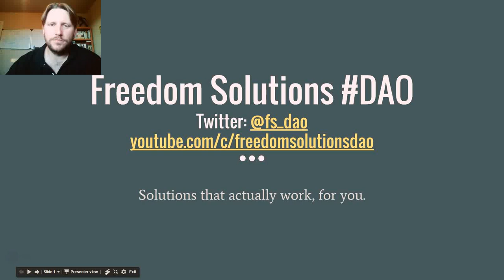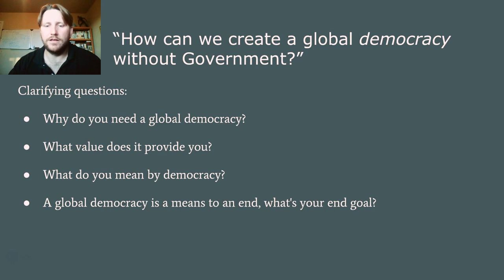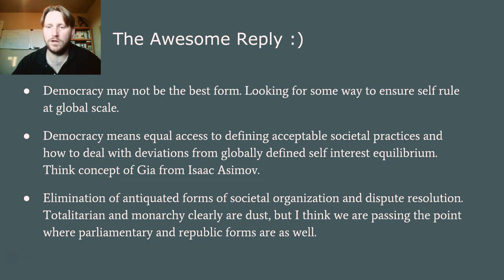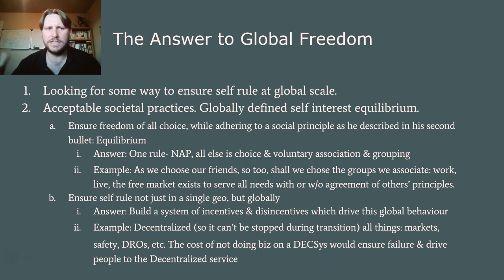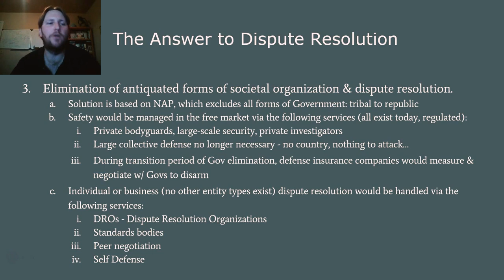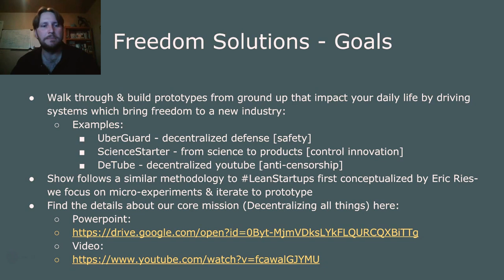Freedom Solutions Show - Listener Thoughts EP0 - Howto Create a Global Democracy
Freedom Solutions DAO is 100% funded by viewers like you.

Bitcoin: 1KsKwTpkVXa1rQF3m2bSGXGJXNartc3vWR

Ethereum: 0x964d45e9310011AE0fE511F0083172d816C5a861

How do DROs work? (definitely room for improvement, will do our own version- but good start)